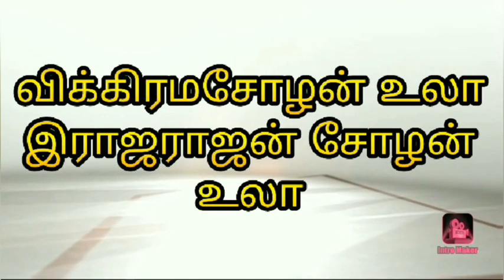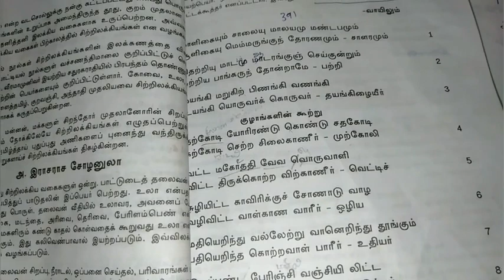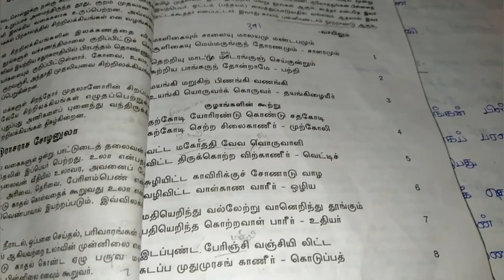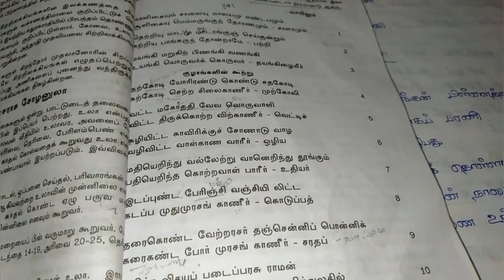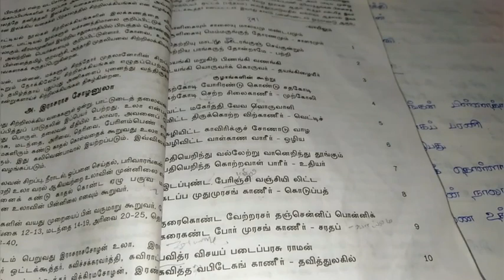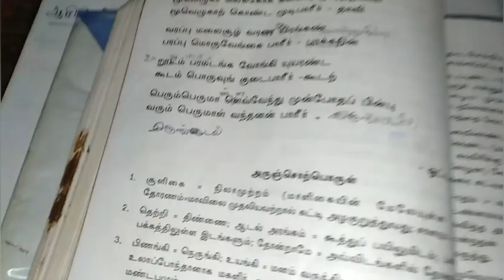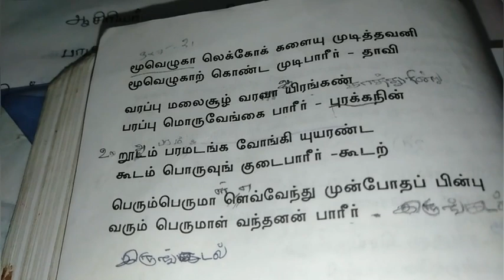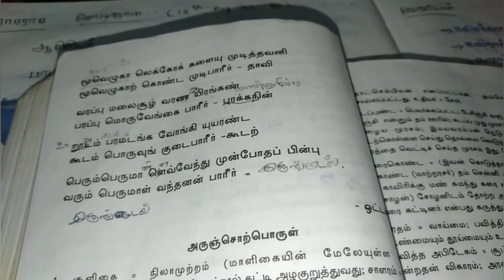சிற்றிலக்கியங்கள் விக்கிரமசோழன் உலா இராஜராஜன்சோழன் உலா